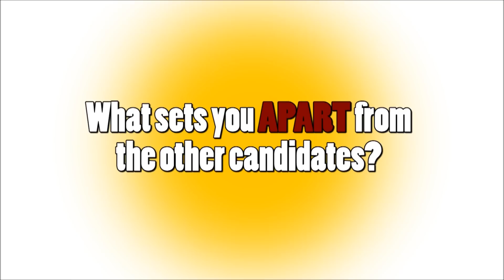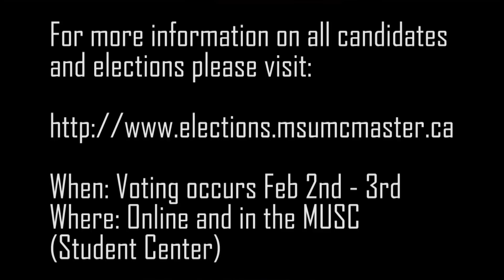MSU Presidential Candidates- Alicia Ali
MacTV sat down with MSU presidential candidate Alicia Ali to learn more about why she is running for MSU's top job.